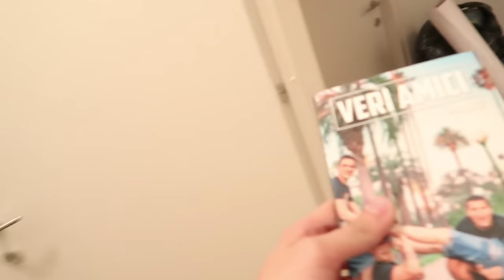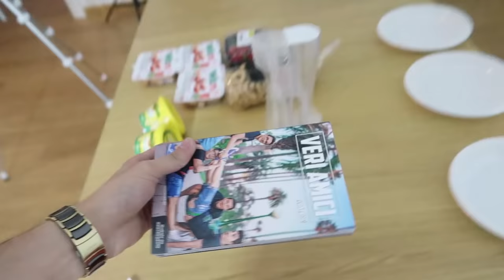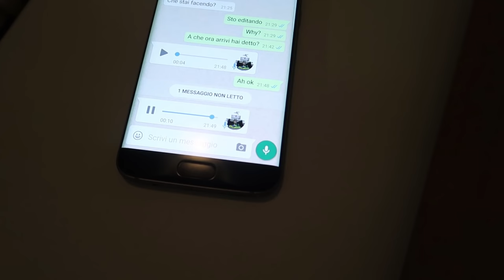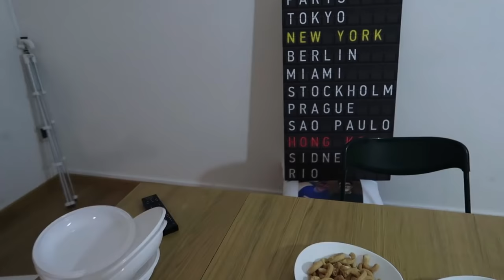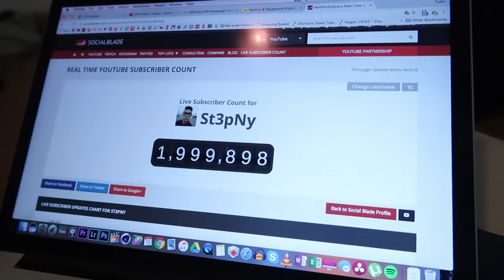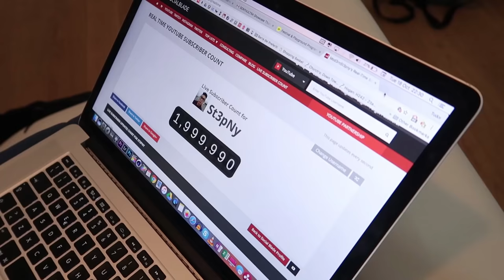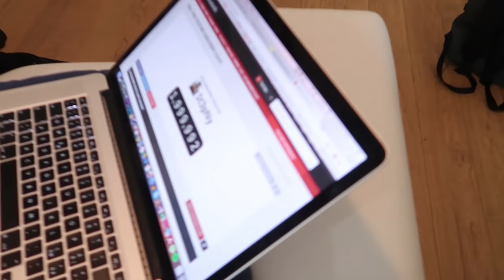SORPRESA A ST3PNY PER I 2 MILIONI DI ISCRITTI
Ordina il libro su Amazon | MAGLIETTE